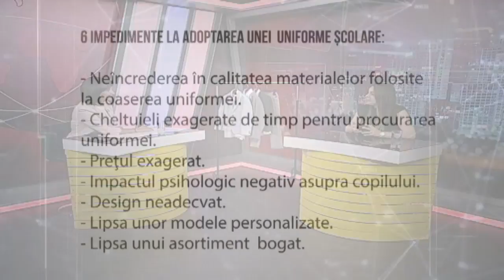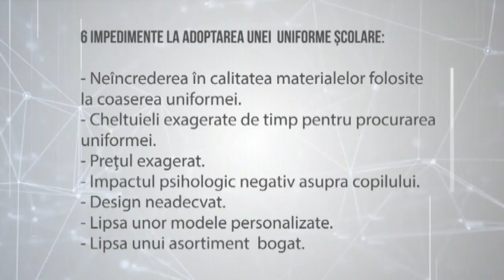NOI DESPRE NOI 05 06 2018